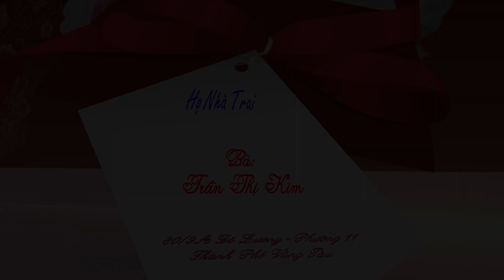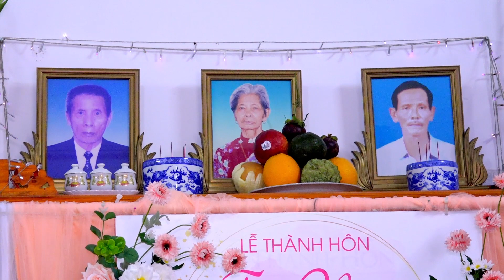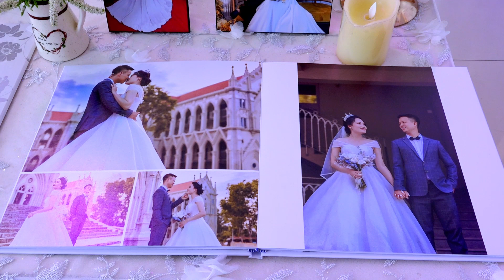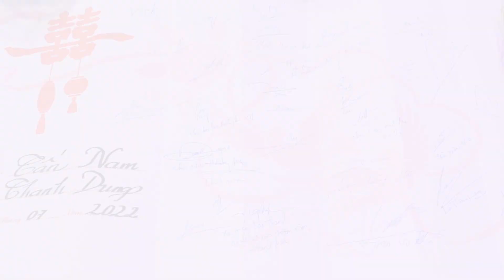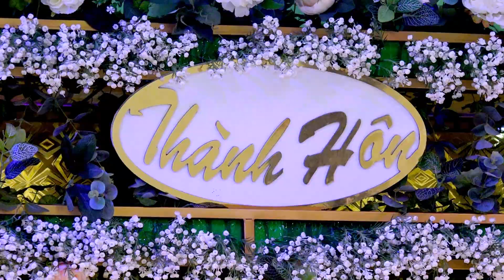LTH TẤN NAM & THANH DUNG(09/07/2022)